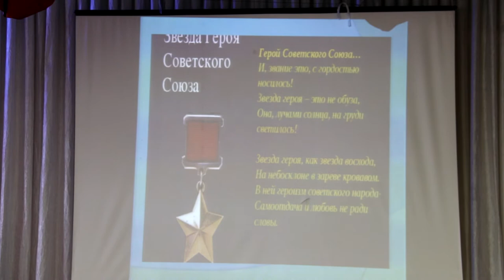Школьники СОШ №7 встретились с Героем России